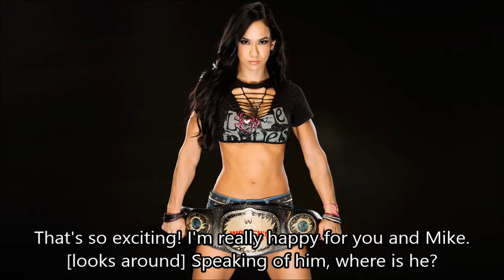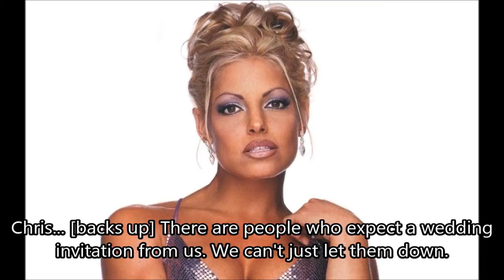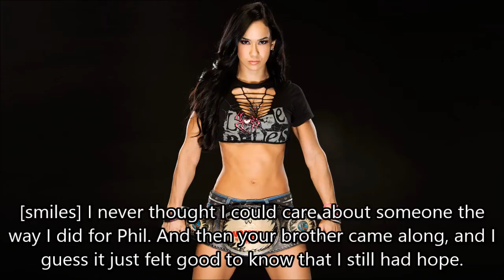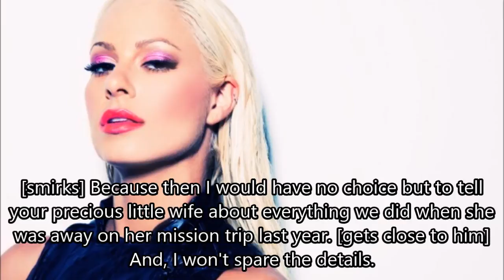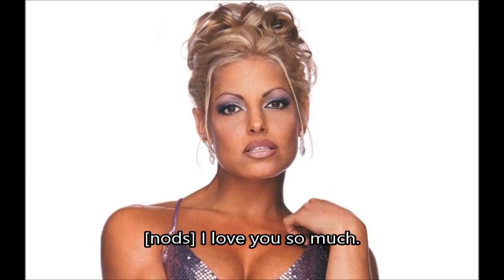WWE || Believe Me ღ 1x10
OPEN ME

Okay, so I know that it has been months since my last upload, but SO much has happened and I haven't been able to upload. I just got a new computer, and I haven't gotten all of my music transferred over yet so that might take some time, and I'm so sorry that there isn't any music in this episode! I'm trying my best! :)